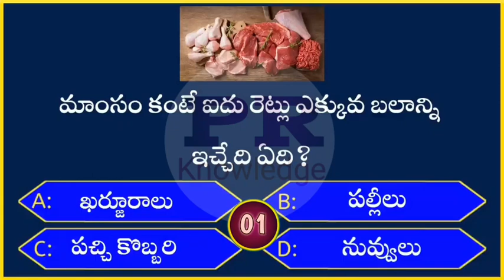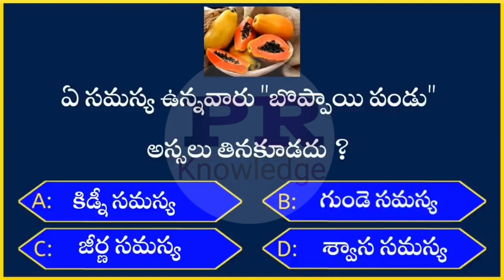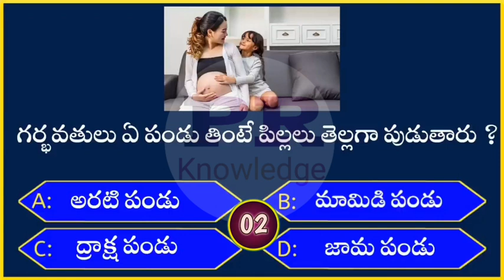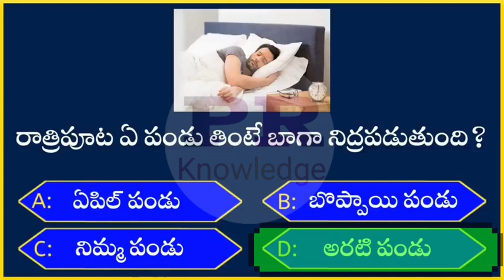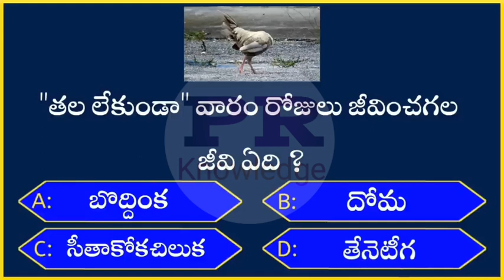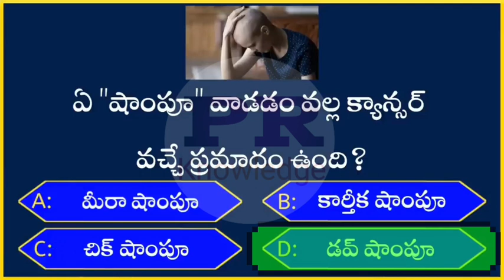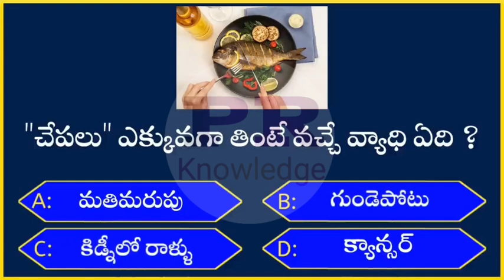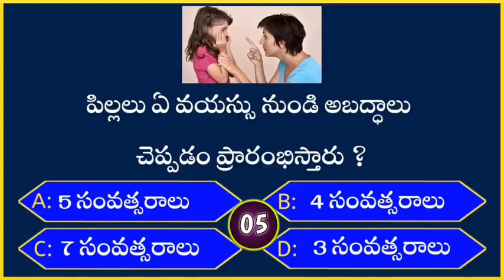Interesting Questions In Telugu || gk || Unknown Facts || Telugu Quiz || by PR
Interesting Questions In Telugu || episode - 3 ||

Interesting Questions In Telugu || episode -3 || gk || by Lankesh Thoughts || Telugu Quiz

Intersting questions in Telugu
Amazing intersting questions in Telugu
Intersting facts in Telugu
Unknown facts in Telugu
Intersting gk questions in Telugu
Gk questions in Telugu
Intersting topics in Telugu
Intersting questions and answers in telugu

Note : All the images/pictures shown in the video belong to the respected owners not me..I am not the owner of any pictures shown in the video.

amazing interesting questions in telugu lo || GK || amazing facts || episode -1 || SRINU SBH

ఈ వీడియో విద్య ప్రయోజనాలు కోసం మాత్రమే చేయడం జరిగింది. వీక్షకులు ఎటువంటి వైద్య నిపు సంప్రదింపులు లేకుండా ఈ సమాచారాన్ని ఉపయోగించవద్దని సూచన.